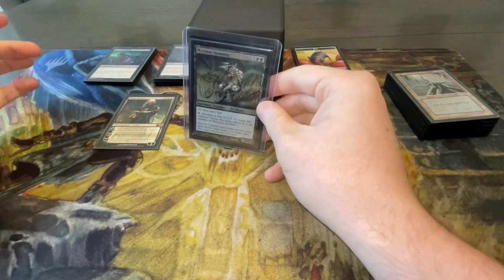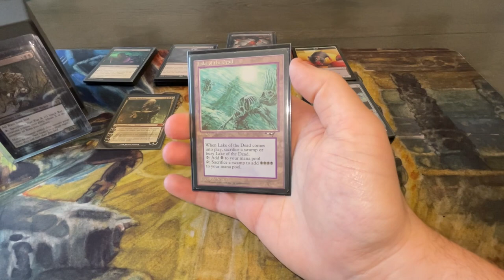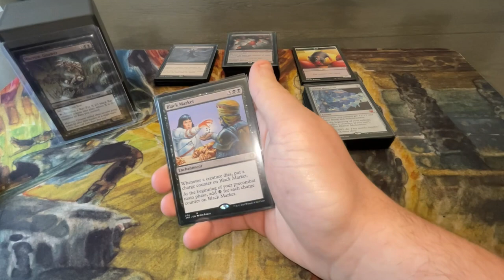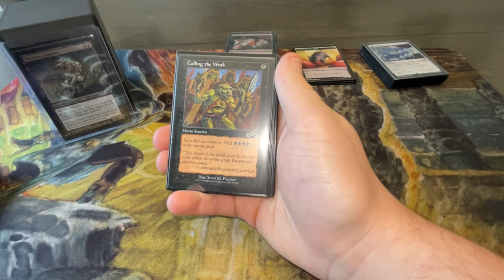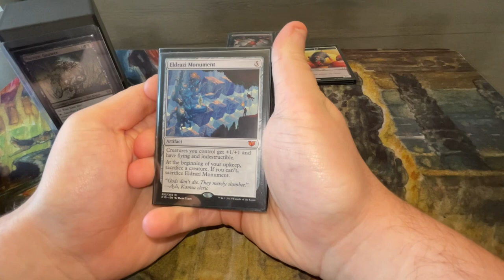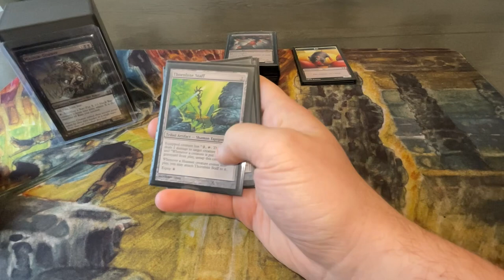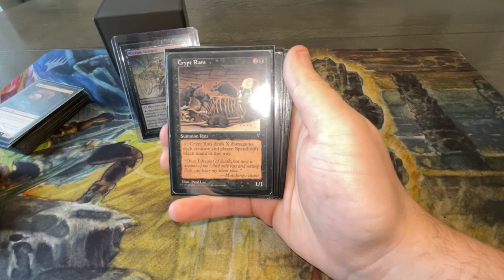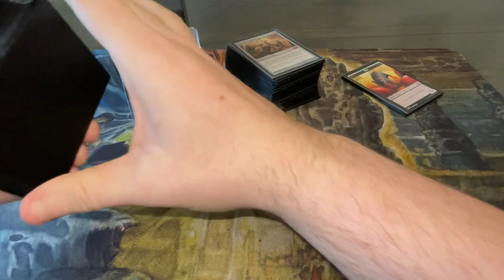Marrow-Gnawer, Rat Tribal Commander Deck-Tech! (November 2023)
Hey Guys!

Today we will be looking at my newest creation, the rat tribal deck! That includes doubling rats and swinging out for lethal damage. If you like putting “FEAR” in ur opponents this may be the deck for you!

The Rat Horde Is Here😈